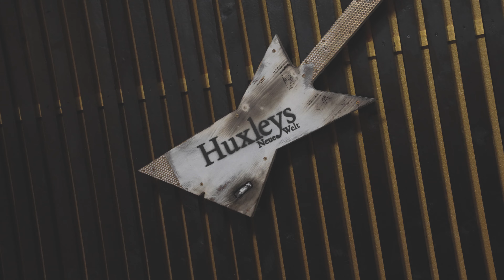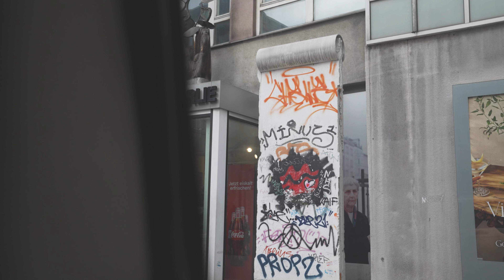Unantastbar - Berlin [WELLENBRECHER Tour 2022]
Danke Berlin, das Huxleys hat gebebt!!

LOVE MUSIC - HATE FASCISM